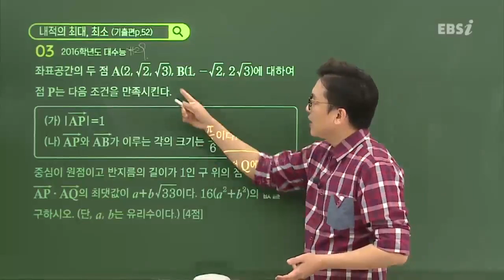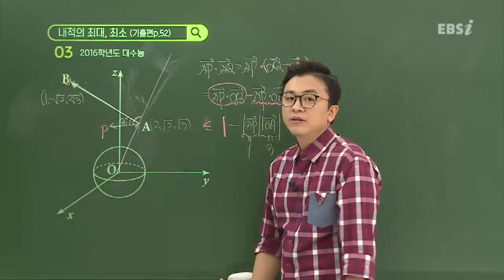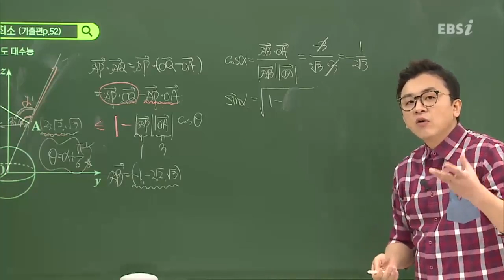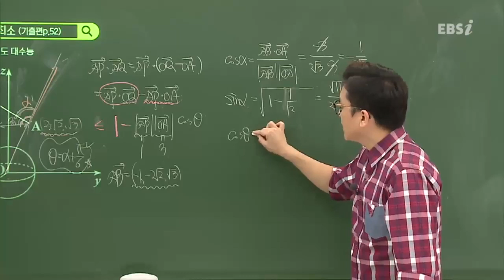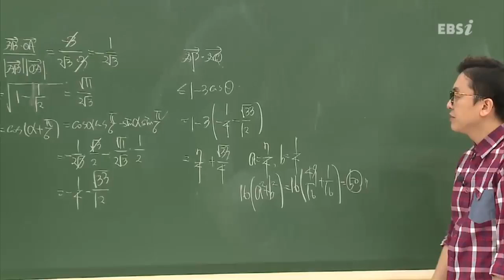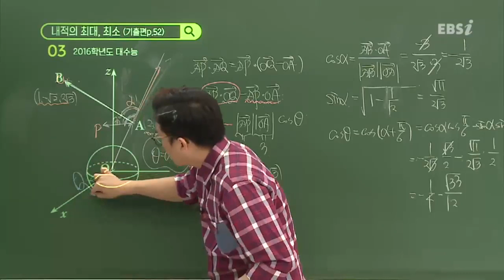등급을 좌우했던 문제의 수학가형! |EBS 모든 풀잇법, 2016학년도 대학수학능력시험 수학 가형 29번 - 남치열 풀잇법 | EBSi 고교강의